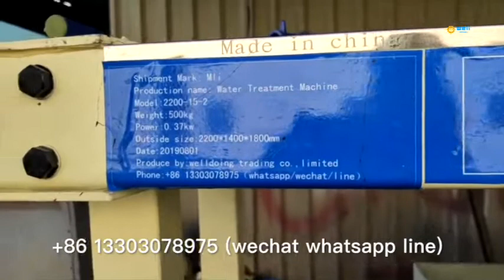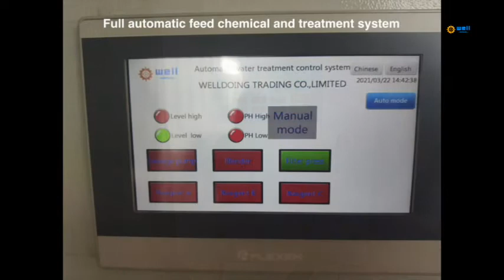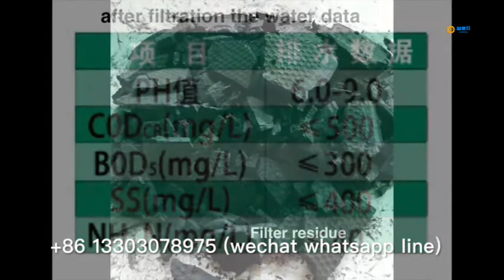Easy operate dye Sewage percolate equipment